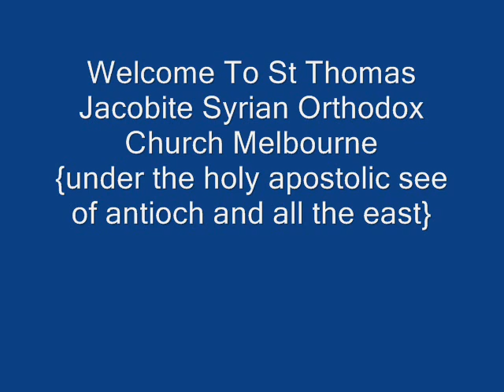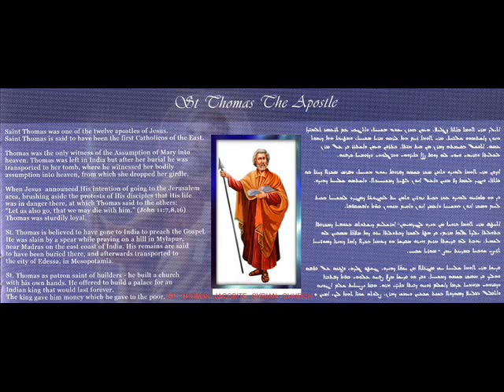St Thomas Jacobite Syrian Orthodox Church Melbourne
ST THOMAS JACOBITE SYRIAN ORTHODOX CHURCH
{UNDER THE HOLY APOSTOLIC SEE OF ANTIOCH AND ALL THE EAST}